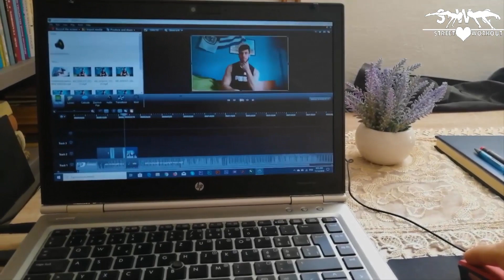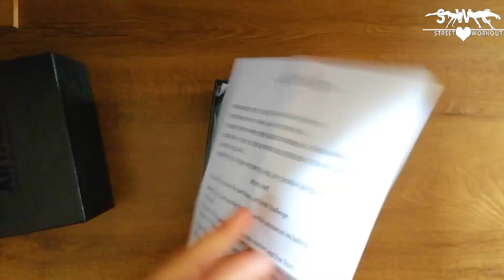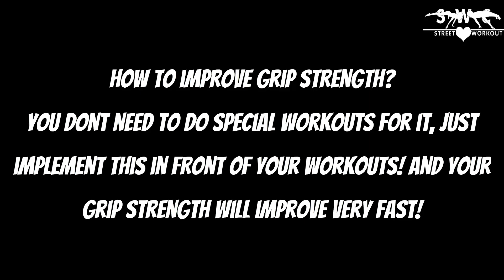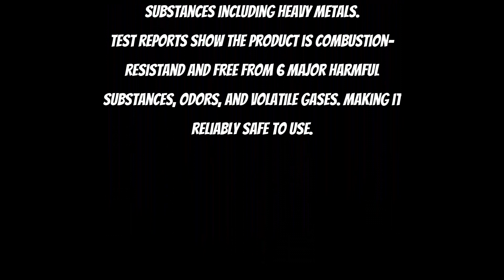How to Improve Grip Strength and Increase Forearms with ARTARM grip | KMALL24.com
Use my hashtag alldudesw to be featured on my channel.

Song1: Otis Mcdonalds
Song2: Song used in edit: Midnight Beatz - Rocksta